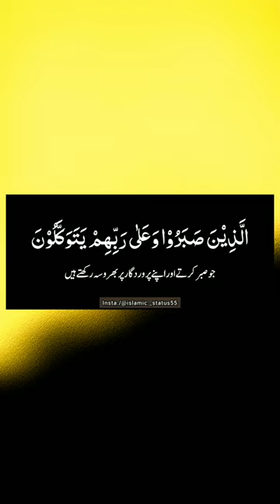Quran Tilawat Short Video islamic status quran status video